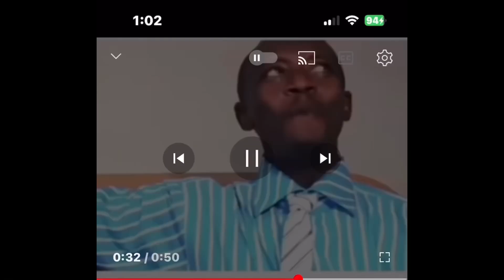Vlogmas Day 18 (Blow harder)